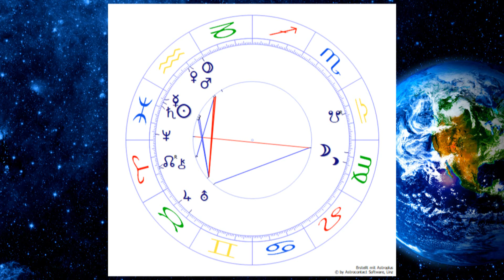Wir sind kurz vor dem großen Knall * Die Sterne vom 26.02.-03.03.24 * Robby Altwein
Die spirituelle Lebensaufgabe von allen 12 Sternzeichen (inkl. magische Engel-Affirmationen für jedes Sternzeichen) G R A T I S

Jetzt gratis herunterladen: Meditation mit Erzengel Michael für energetischen Schutz und Kraft